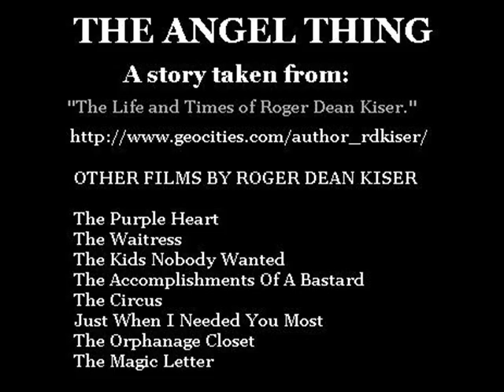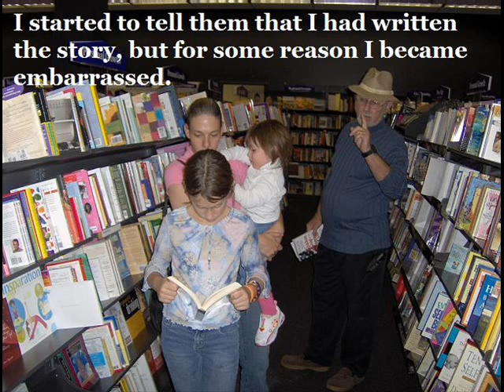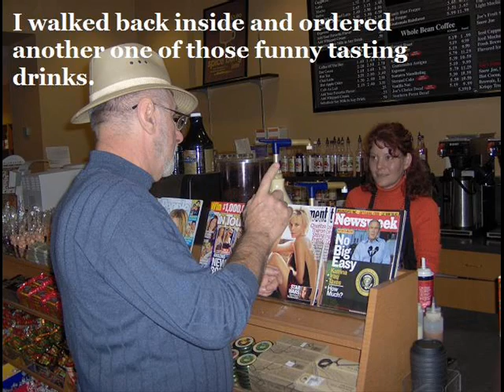The Angel Thing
An unusal happening at the book store